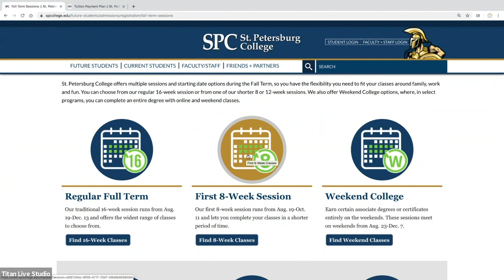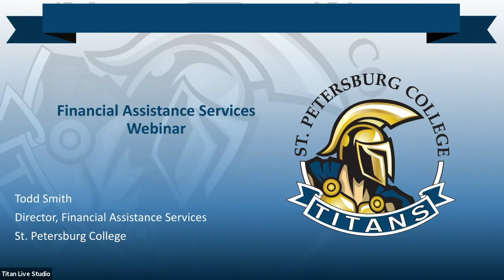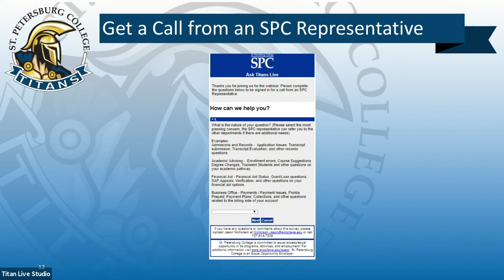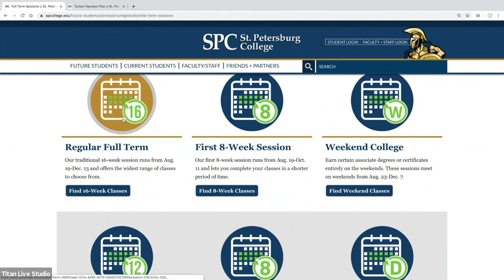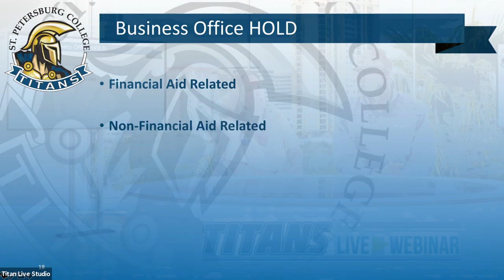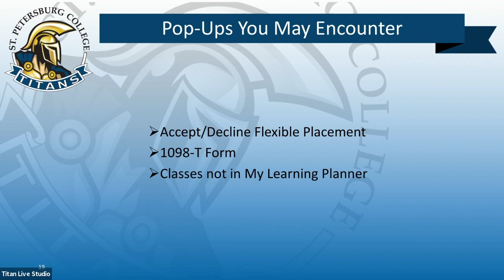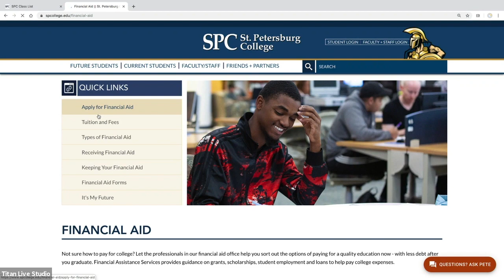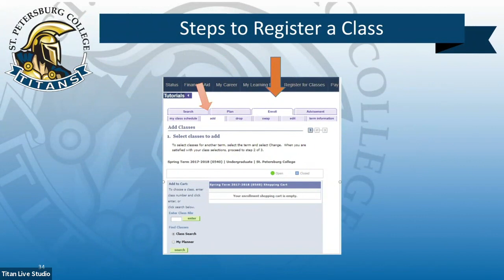Full Titans Live Webinar, Fall 2019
College Accreditation